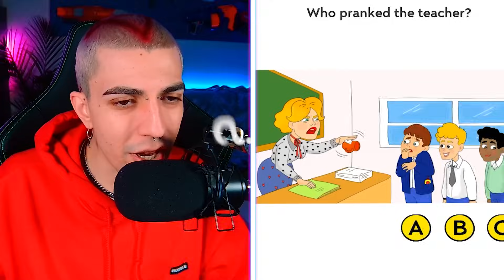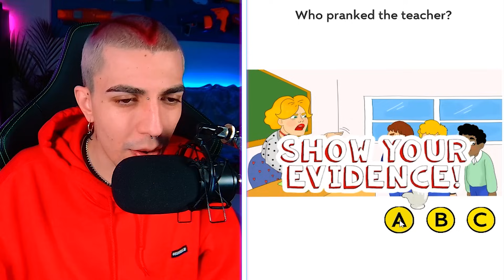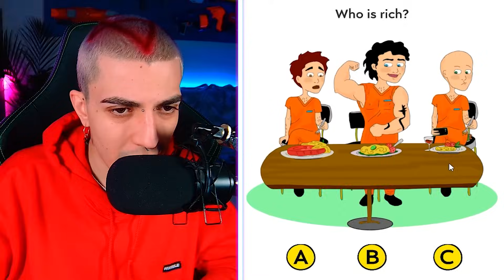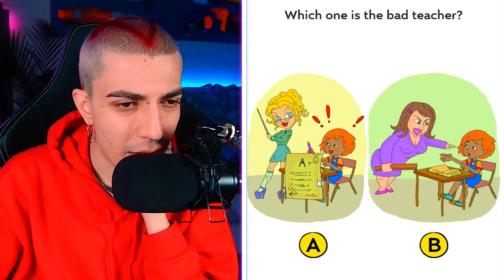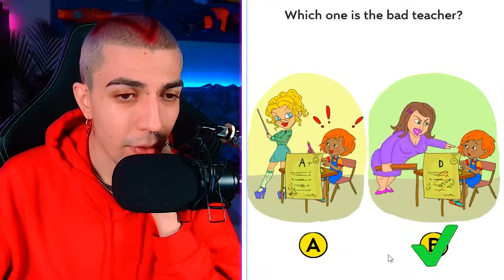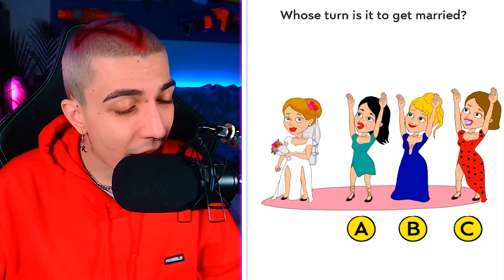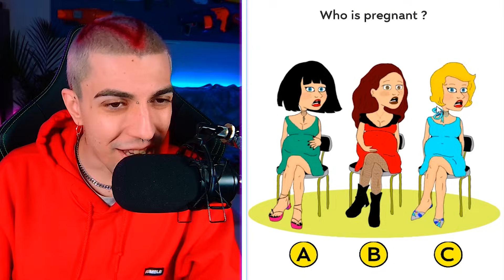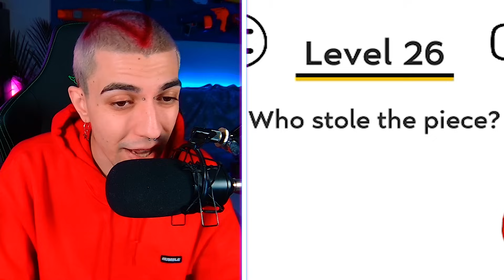Παιχνίδι Μυαλού!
Παίζω το Braining, ενα παιχνίδι με Riddles & Quiz!